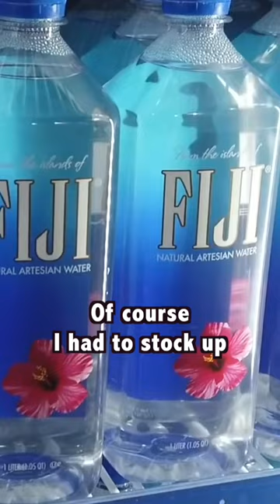$100 Challenge in FIJI in 24 Hours!